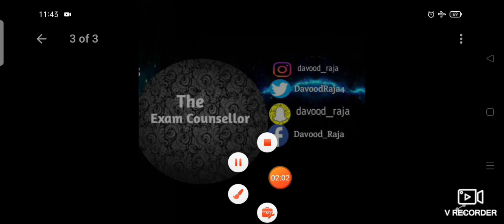JKssb Class IV Selection List| Big Update 😱 @davoodrajavlogs3589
The Exam Counsellor Presents you a New video on Jkssb Class IV Final Selection List

For Further Updates and Information follow ous on our Following profiles ...